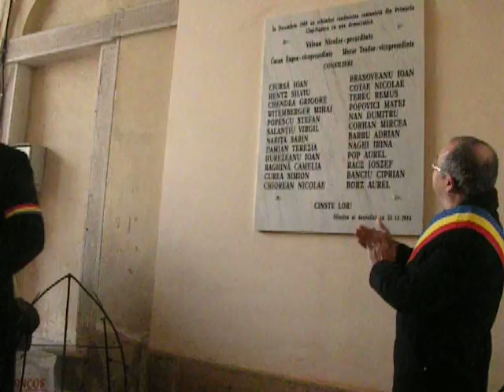Placa comemorativa revolutie 1989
Emil Boc, Cluj-Napoca